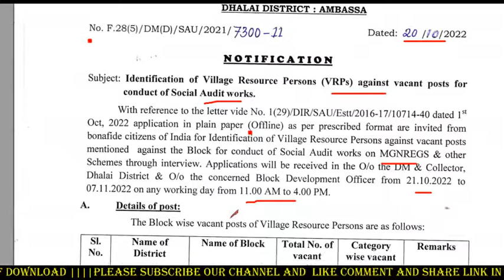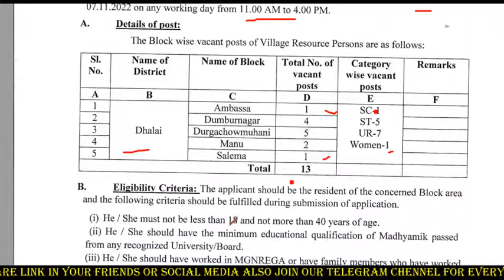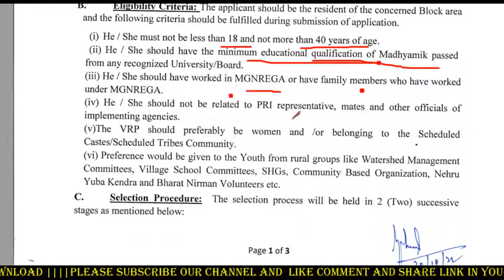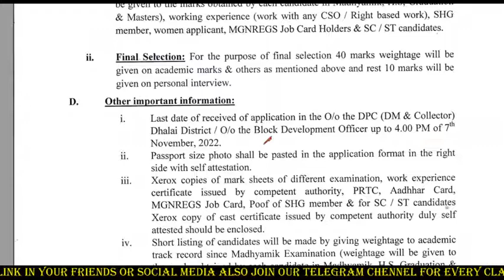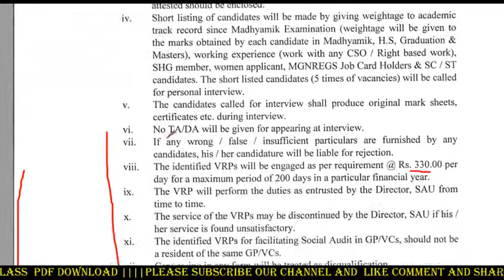ত্রিপুরা রাজ্যে গ্রামীণ Resource Persons নিয়োগ 2022 |10th Pass Tripura Govt Job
My Gears

Selfi Strick

NOTE : All Content used is copyright to Pritam Deb, Use or commercial display or editing of the content without proper authorization is not allowed.